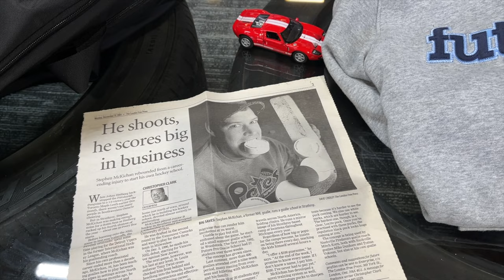S4:E3 Puck Tracking 101- White, Mini and Clear Pucks, Glove/ Blocker issues | Double Coverage Myth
Puck Tracking 101

Let’s get into puck tracking, what it is and how you can improve your puck tracking game, allowing you to stop more pucks.

We learn how Steve invented white puck, mini puck and clear puck training to improve a goalie’s visual acuity and puck tracking.

We discuss how to properly catch the puck and how to use your blocker including two key common errors that are mistakenly taught to young goalies.

Also, do you know what double coverage is? Is it a bad thing?

Let’s go…

HERE IS THE LINK TO THE GAME ANALYSIS SCRIPT TO HELP YOU BREAKDOWN GAME FIL SCORING CHANCES BETTER

2022 Prospect Camp: July 11-15, Strathroy (midget AAA and up only)

2022 SUMMER CAMPS

LD1 - July 18 - 22 - London Ontario

LD2 - July 25 - 29 - London Ontario

STR1 - August 15 - 19 - Strathroy, Ontario

STR2 - August 22 - 26 - Strathroy, Ontario

GD1 - August 29 - Sept. 2 - Goderich, Ontario

AND a huge BONUS for all Goaltenders! My great friend Kris Rogers poured hours into EVERY video I have done for YouTube and created a living/ breathing document that is the Future Pro Index. You can search by topic and get direct links to the video that covers your problem or issue? Having trouble with your positioning? Grab the organized links from our Index and you’ll be set. Struggling with the mental game? Grab the organized links from our Index and you’ll be set. And the awesome news is Kris will be updating and editing the Master Index for you as new videos drop every week.